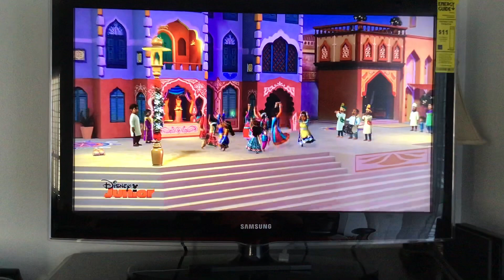Mira Royal Detective Dandiya Dance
Mira Royal Detective

The Dandiya Dance Mystery